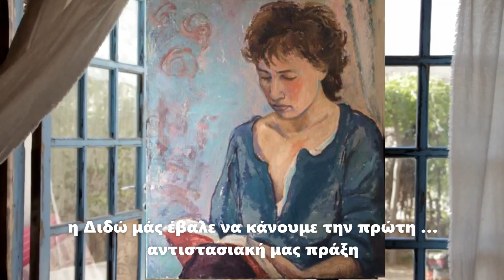"Με μολύβι φαμπερ νούμερο δύο"της Άλκη Ζέη-απόσπασμα- Λόγος με tempo-Βάνα Σμπαρούνη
"Όλα σ’ ένα σύννεφο μέσα από την ώρα που μπήκαν οι Γερμανοί ως τη μέρα που ήρθε η Διδώ σπίτι μας και τα μάτια της έβγαζαν φωτιές. Ήταν τέλη Σεπτεμβρίου του '41..."